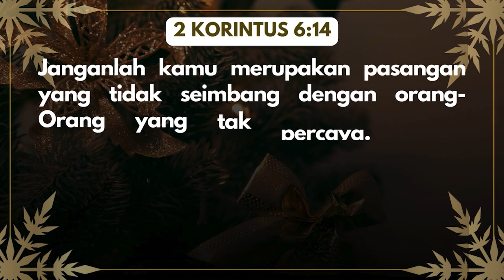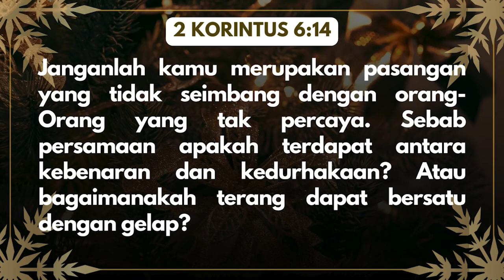SAPAAN FIRMAN | HKBP EBEN EZER | 13 DESEMBER 2023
Nasihat Paulus jelas pada jemaat Korintus, "lanjutkan garis keturunanmu dengan yang seiman." Harapannya agar satu hati, satu iman, satu Roh dalam Kristus. Sebaiknya begitu juga kita, tidak meninggalkan Tuhan karena perkawinan. Amin.

Pelayan Firman : Pdt. Anry Nababan